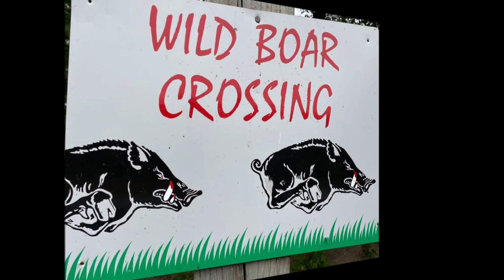Texan 257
Just a short video sighting in the 257 Texan for the Pork Slam.
Always smart to have several back up rifles with you incase someone has a issue. The 117 grain is my choice for anything larger than a coyote.